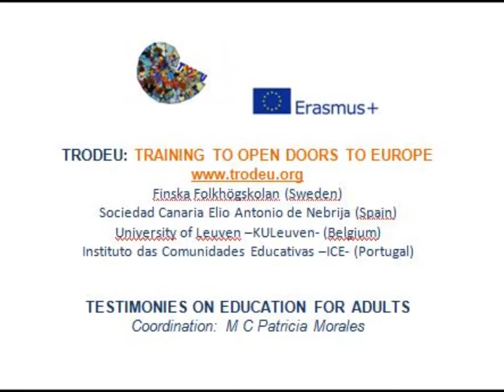Lily Devos, Educacion para adultos, CLT, Trodeu